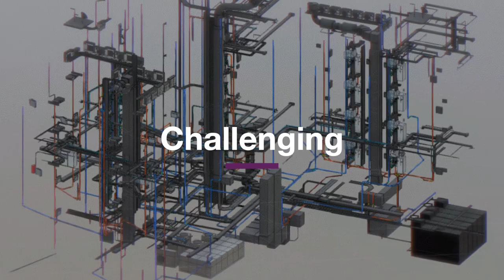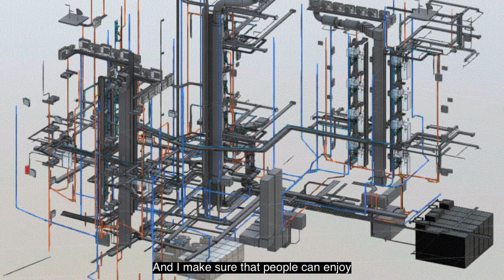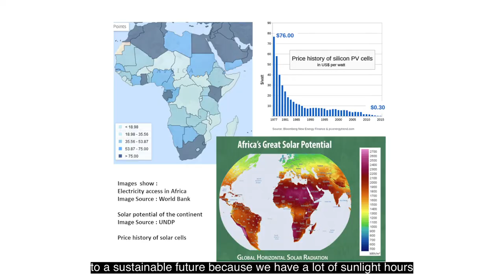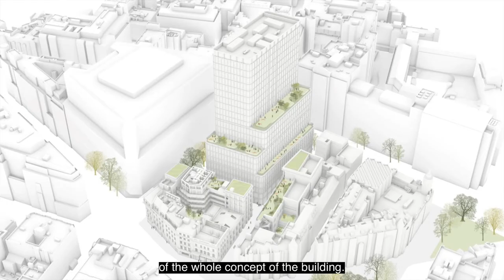What does a career in building services engineering look like?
Creative, purposeful, varied, challenging, sustainable, fun, global, collaborative, inspiring - we hear from five CIBSE members, specialising in different areas, about why they chose to become building services engineers.